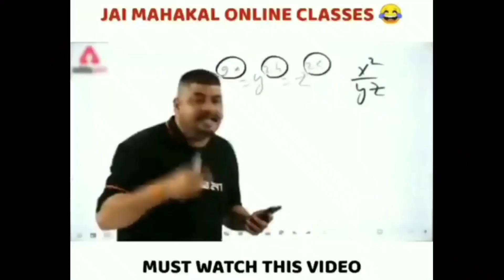Bs6 Kawasaki Z900 Acceleration in Sports mode | The Wheele machine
Fastest naked super bike kawasaki Z900 acceleration and 1st gear test . best budget naked super bike @AyushVerma